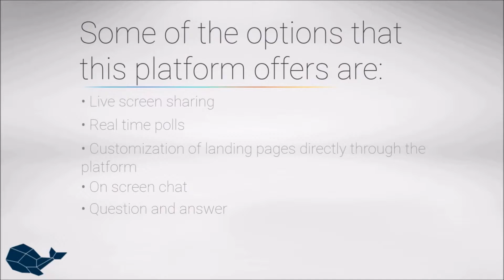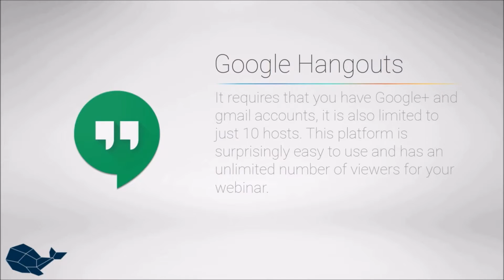Best WordPress Webinar Plugin Solutions for Your Website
Who needs a WordPress webinar plugin? Maybe those, who use WordPress as a content management system and have online businesses. They understand that webinars are a new way of offering trainings and meetings. Furthermore, it is more convenient than actual traveling to the place of business holder. You can share images, presentations, audio files and all this is done from your personal computer. So what is the best webinar platform? Let's figure this out. Gotowebinar is opening our list, and second one is. Watch in video:) or read the article